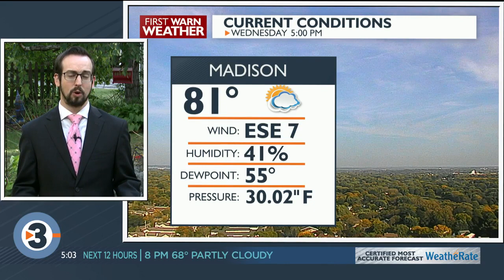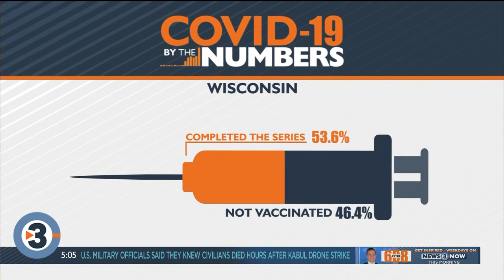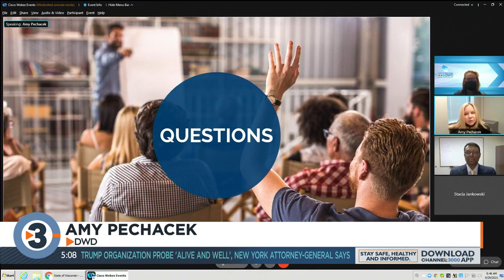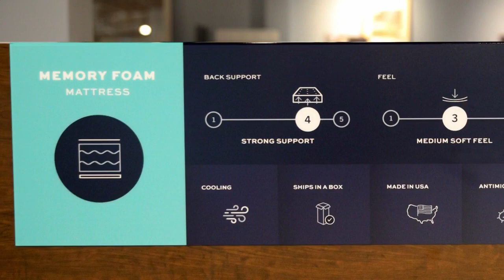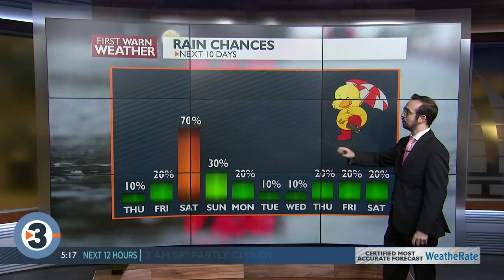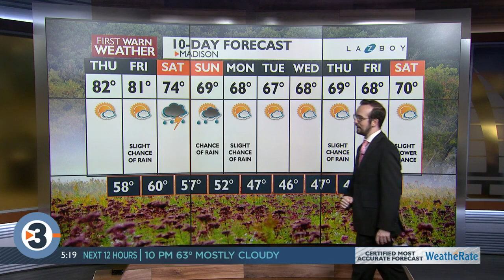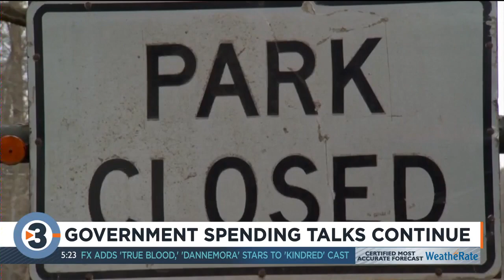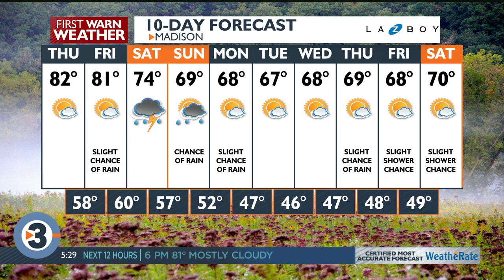News 3 Now at Five: September 29th, 2021